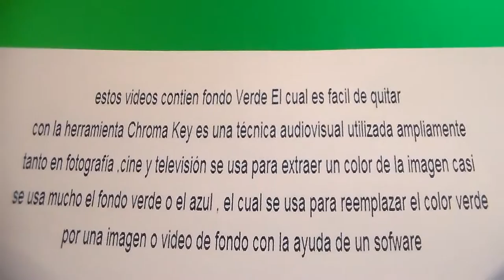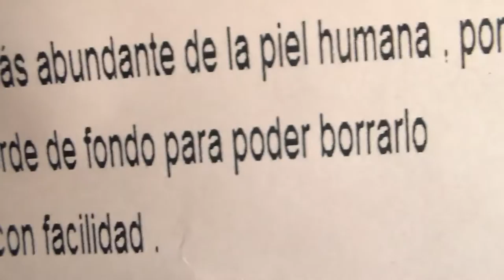French Baguette " Free Chroma Key Effects " Pan Green screen Gratis Fondo Verde